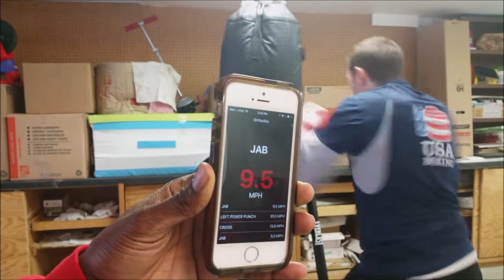Tommy Duquette (2X National Champion) measuring his speed and endurance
sign up to our newsletter to learn more about the science in the sweet science